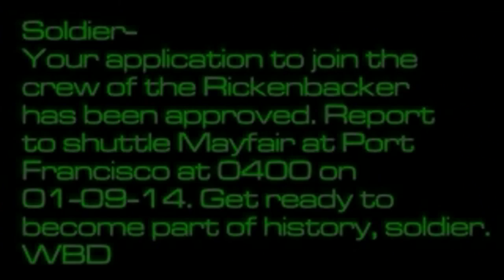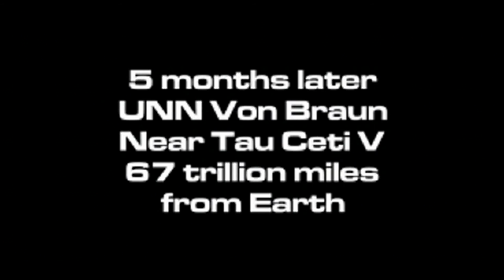Mink Plays System Shock 2, Blind - Part 1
So here's the start of something new. Hopefully I'll finish the game, but with my sporadic and often-times scatterbrained interest... it shouldn't be surprising if I go on hiatus from it for a while.

In this episode we watch the intro and go through training. All of which I have done before in tests, so we're not really in blind territory quite yet.

And yes, I know that pressing TAB doesn't alternate modes for me because I rebound TAB to display the map. I just find it amusing that that little detail was overlooked when they recorded dialogue. Guess they expected everybody to just up and use the default setup? *shrug*